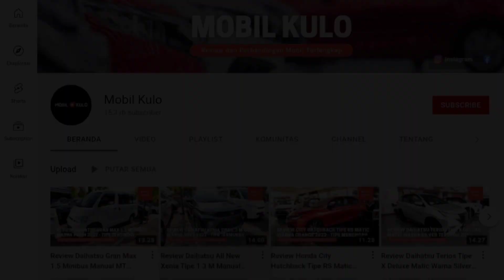Harga dan Diskon Honda CR-V Terbaru November 2022 - OTR Jawa Tengah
MAS GANGGA - 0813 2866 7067
Sales Honda Solo

Pada video kali ini kami membagikan informasi mengenai update daftar harga dan diskon Honda CR-V terbaru di bulan November 2022 untuk wilayah Jawa Tengah dan Jogjakarta.